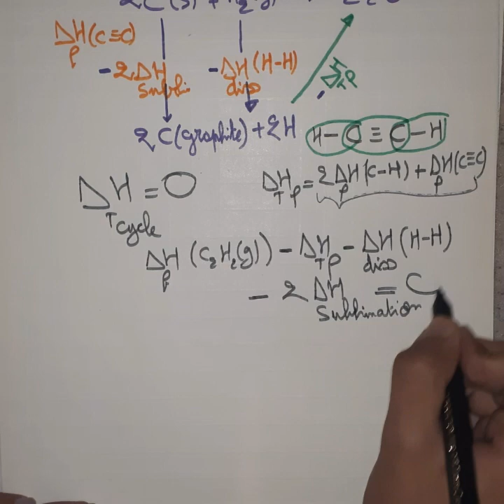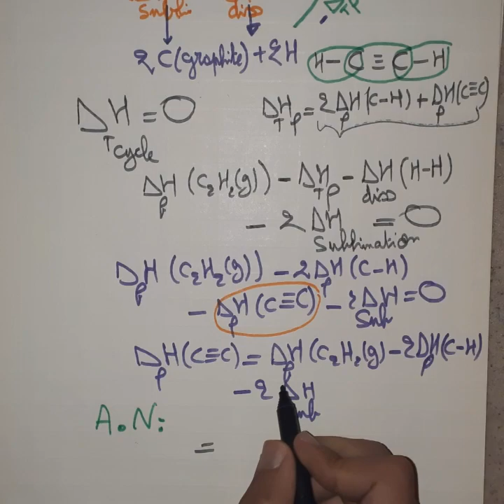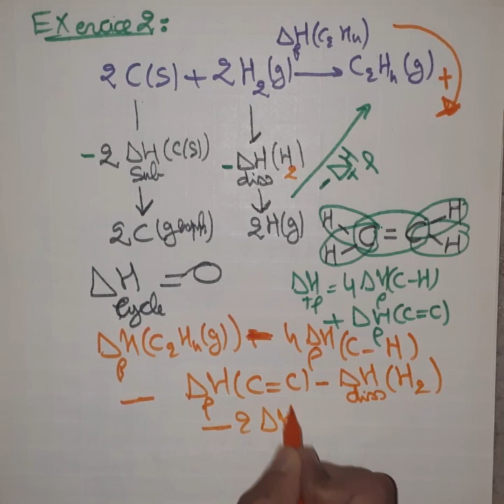💥 #9 Thermochimie 🎁🔥~Méthode des cycles⛔~Examen générale 🥀 SMPC